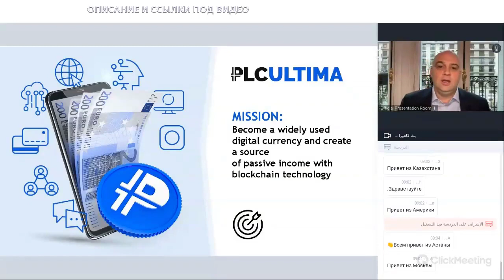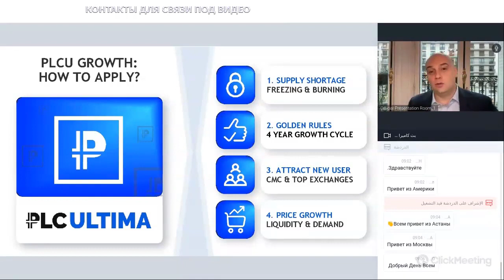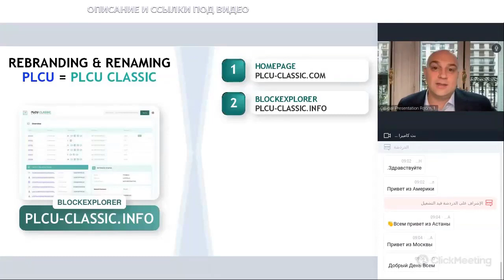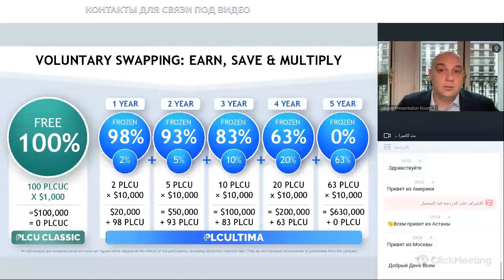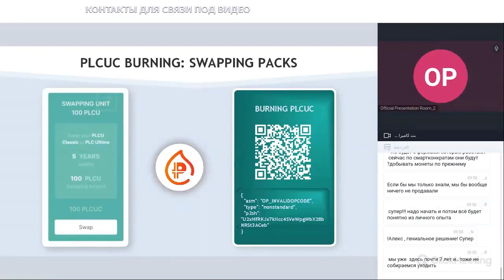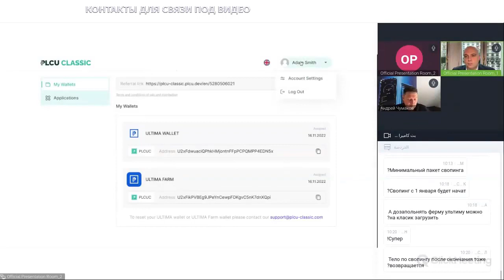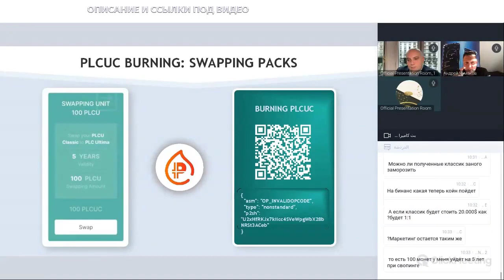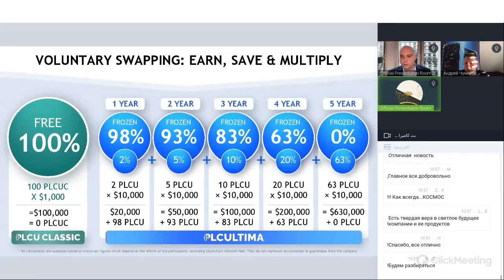Запись вебинара 17.12. 2022 Блокчейн PLC Ultima на основе блокчейна TRON.